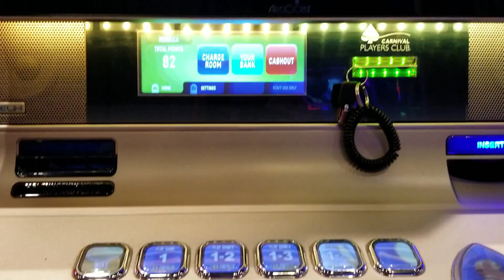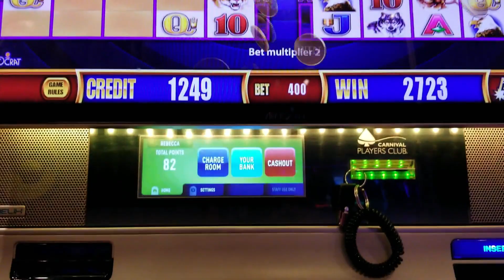Carnival Vista Vacation || Day 7 || At Sea || Western Caribbean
This was the last day of our 2018 vacation with Carnival Cruise. We spent this day at sea and went on the sky ride and ropes course.